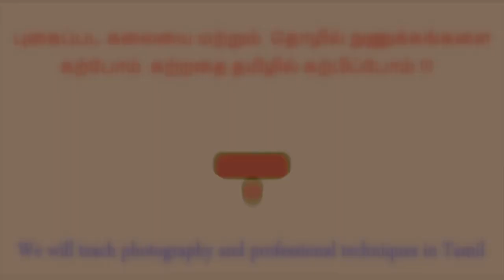New Birthday Welcome Banner background 2020 Motion Backgrounds Footage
New Birthday Welcome Banner background 2020 Motion Backgrounds  Kinemaster Stock Footage